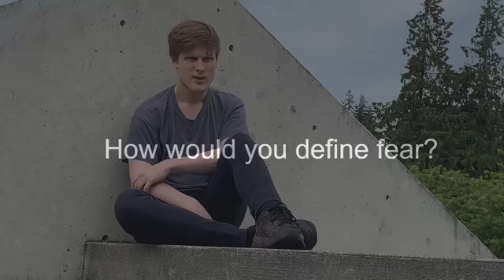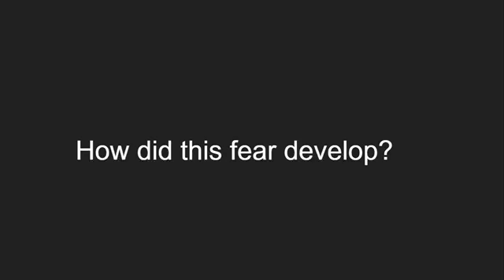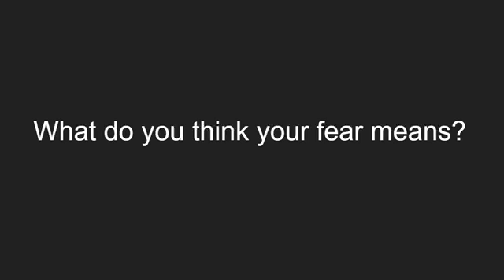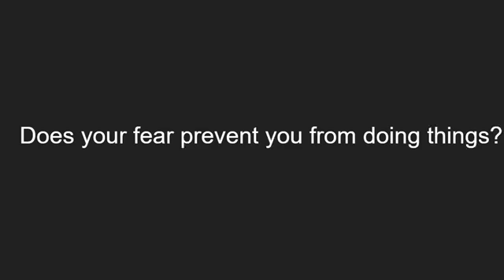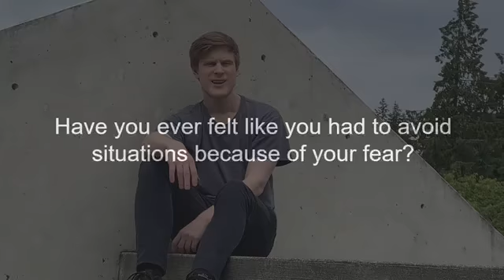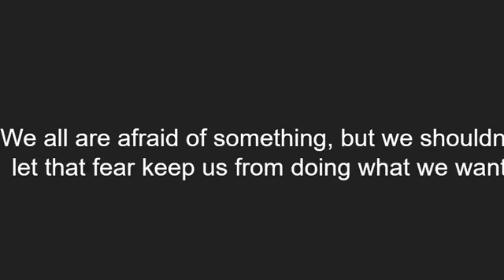Face your fear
Crystal Tucker interviews Western Washington University students and asks them to face their fears.

Video for Klipsun Magazine Fall 2022 edition